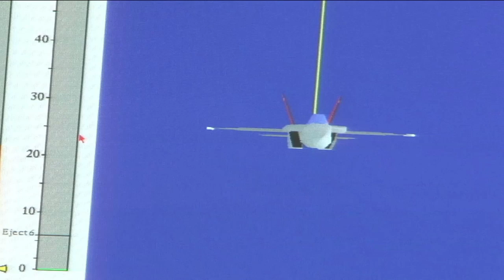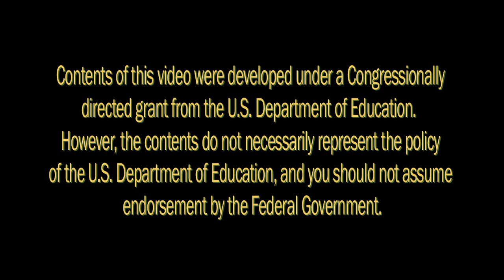Jackie Dvorak, Flight Test Engineer